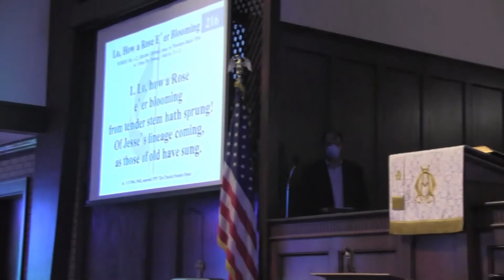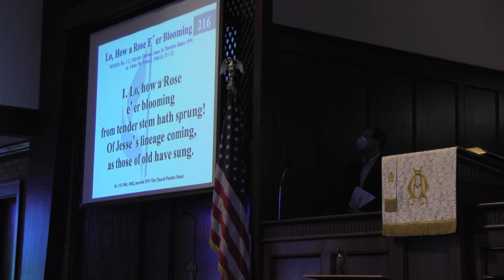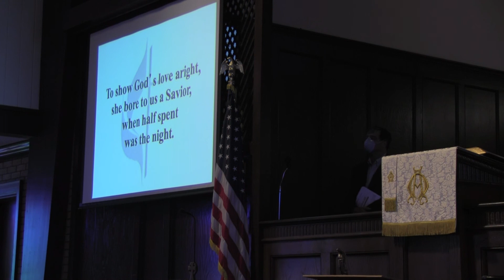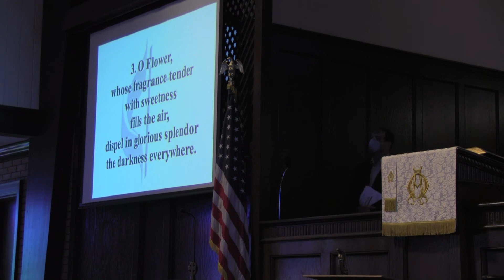Hosanna in the Midst of a Pandemic - Advent 2020 Series Week 2 - 12/6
Zachariah 9:9-10; Matthew 21:1-11